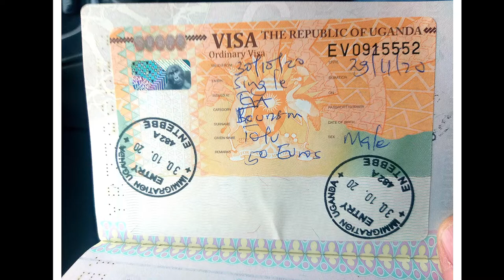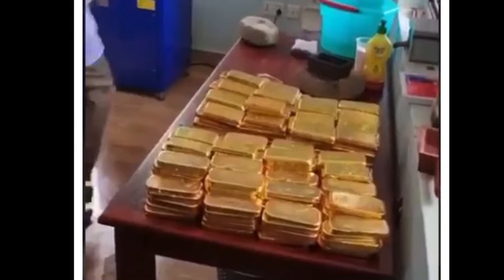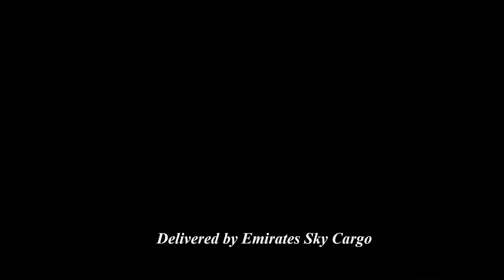GOLD TRADING FROM UGANDA 2021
Product research, cross-checks and shipment organization in Uganda